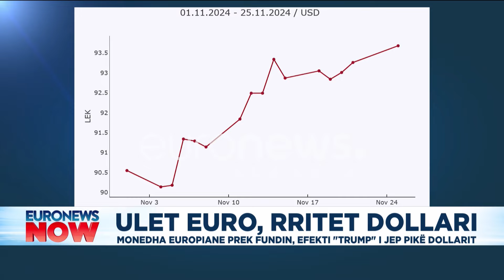Ulet euro, rritet dollari. Monedha europiane prek fundin...